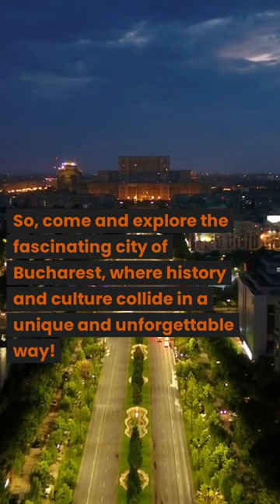One minute trip: Bucharest/Romania. Visit the parlament building, the triumphal arch and more!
Bucharest, the charming capital of Romania. This city is rich in history, culture and has a unique architectural blend of medieval, Ottoman and neoclassical styles.

One of the most iconic landmarks in the city is the Arcul de Triumf. This triumphal arch was built in 1922 to commemorate Romania's involvement in World War I and stands at 27 meters tall.

Another must-visit attraction in Bucharest is the Palace of the Parliament, considered to be the largest parliament building in the world. This imposing structure was built during the communist era and took over 20 years to complete. Today, it houses the Romanian Parliament and various government offices.

Bucharest is also known for its lively nightlife and delicious cuisine. The city is home to many traditional Romanian restaurants and cafes, where you can sample dishes like mici, which are grilled minced meat rolls, sarmale, which are cabbage rolls, and papanasi - fried doughnuts filled with sweet cottage cheese.

Fun fact: Bucharest was once known as the "Paris of the East" for its elegant architecture, cultural scene and vibrant social life. The city is also known for its tree-lined boulevards, large parks and beautiful lakes, making it a great place for a leisurely stroll.

So, come and explore the fascinating city of Bucharest, where history and culture collide in a unique and unforgettable way!